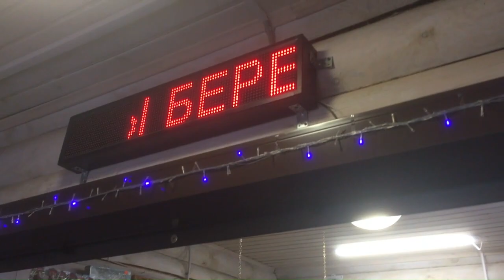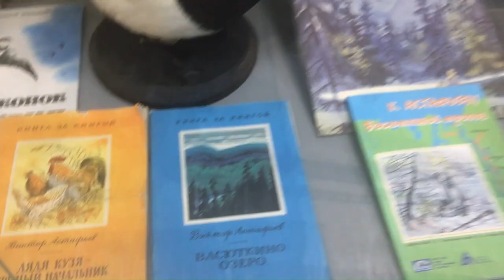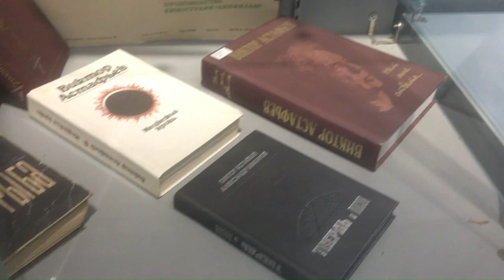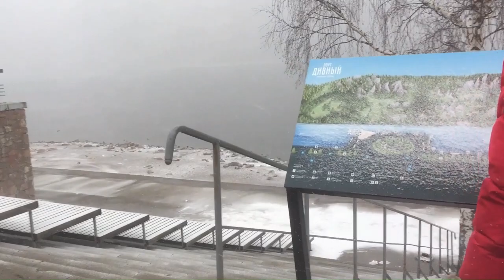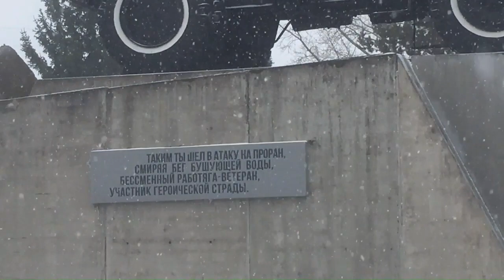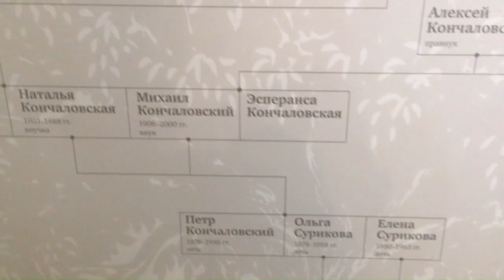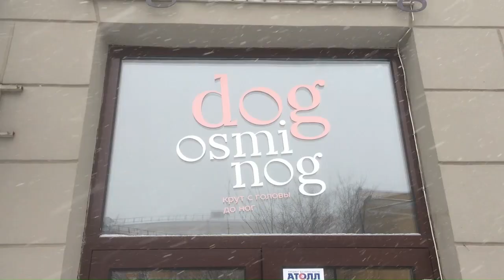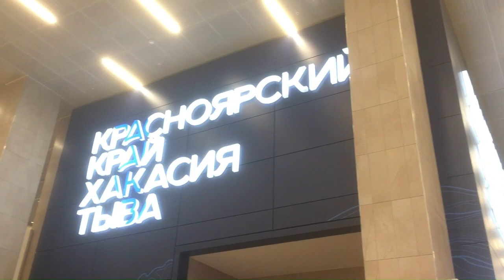Красноярский край. Обзор от Замеса. ГЭС, Дивногорск, музей Астафьева в Овсянке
Путешествие Саши Замесина в Красноярский край